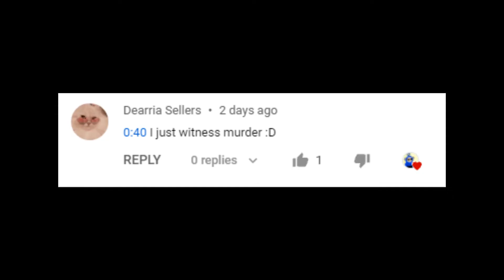just a normal tom and jerry episode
this video is for jokes only.

Jk Jk Jk unless...